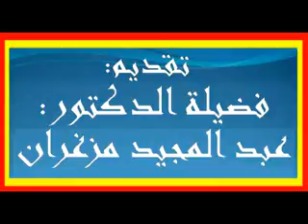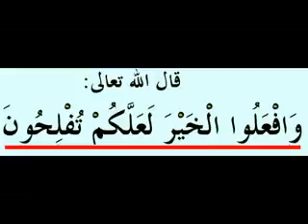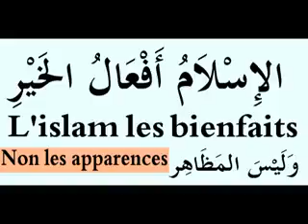Faites le bien vous réussirez certainement DR MAZEGHRANE MADJID